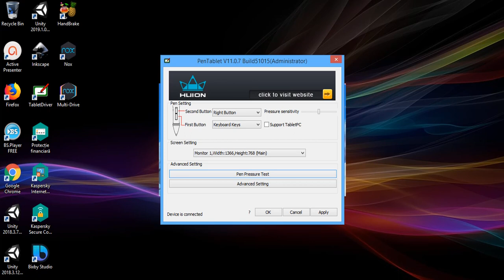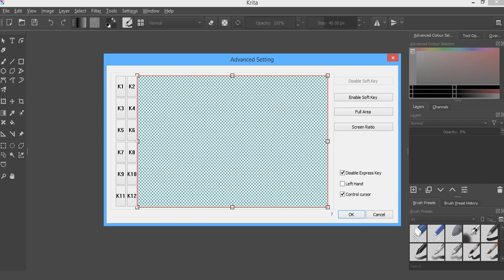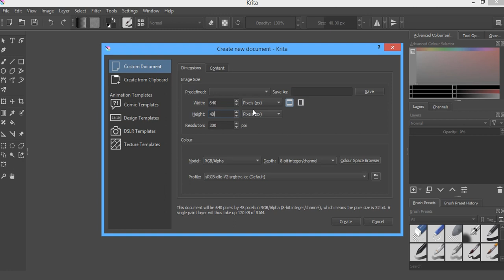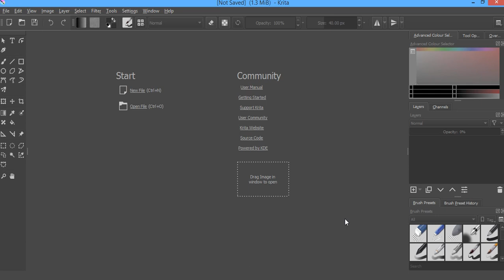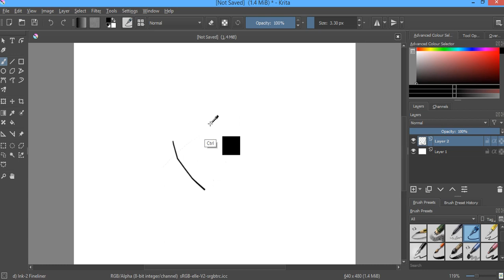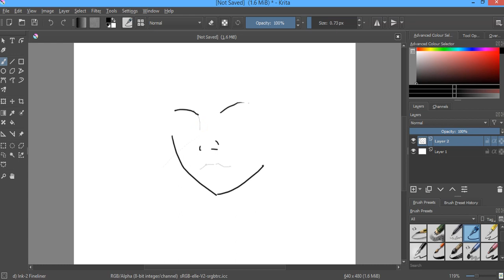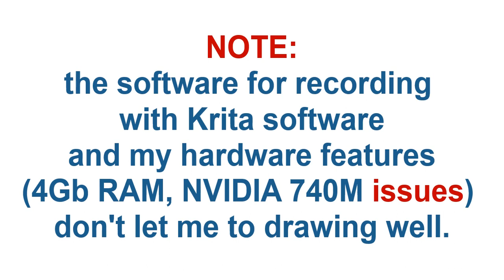Krita Huion drawing test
This is a simple test with my Huion WH 1409 graphic tablet and Krita version 4.1.7.
You can see some settings of the tablet in the software area.
Because  I used software to record my screen the draw issue is hard to do.
The tablet is the first version of this type of WH1409 and comes with:
Active Area 13.8 x 8.6''
Resolution 5080 LPI(Line Per Inch)
Report Rate 233 PPS
Pen Pressure 8192 Levels
Reading Height 0.6''